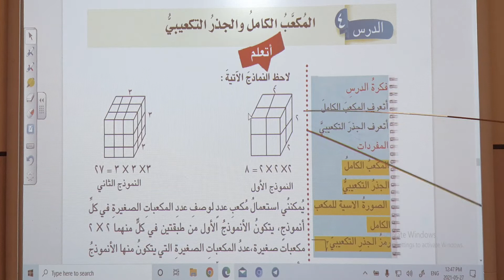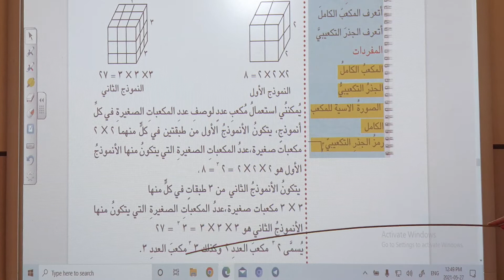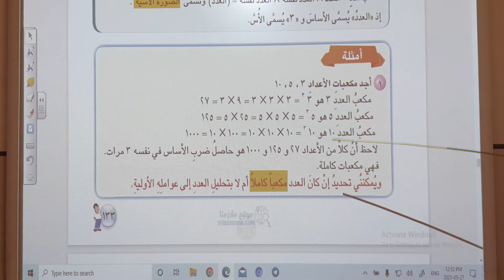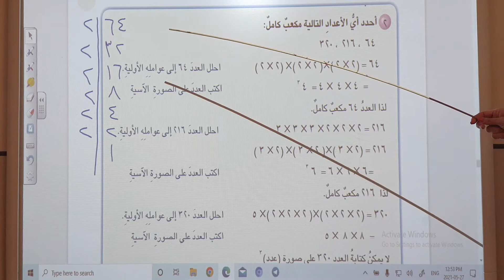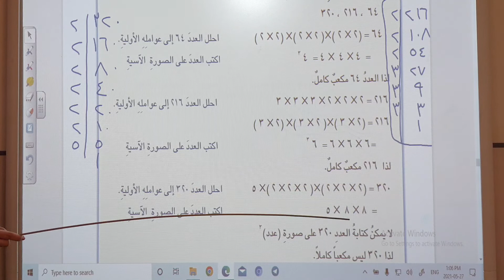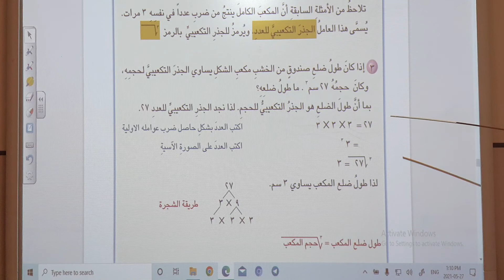المرحله الخامسه / رياضيات/ المكعب الكامل و الجذر التكعيبي